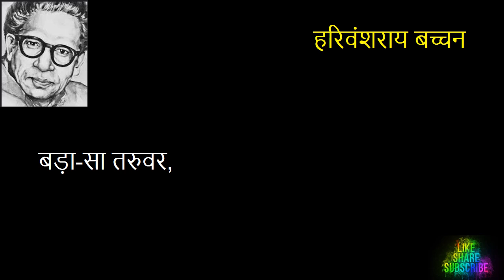Hindi Poem Kavita Harivansh Rai Bachchan Hindi Literature Motivational Patriotic चिड़िया का घर